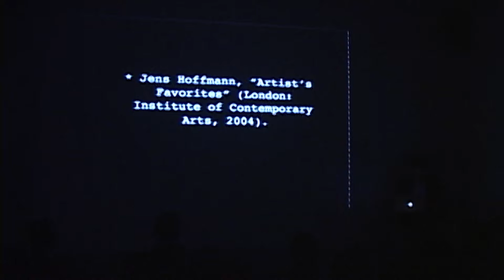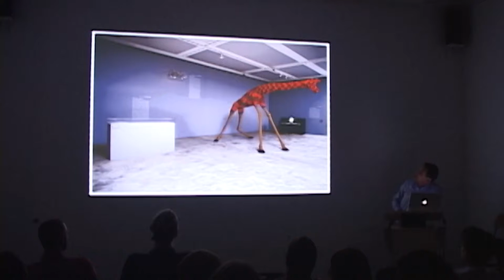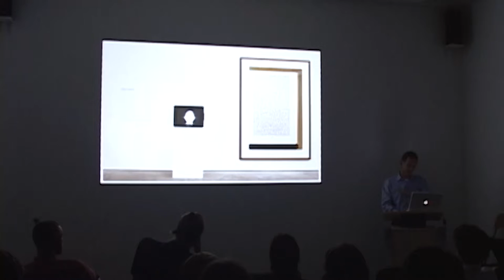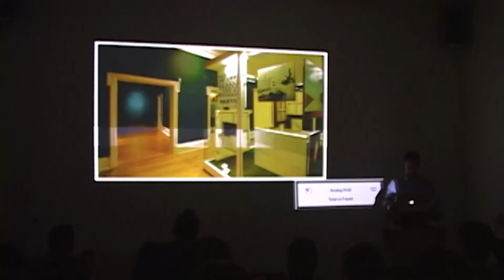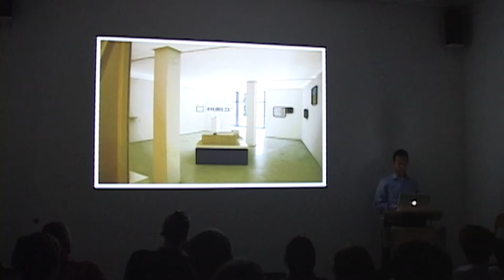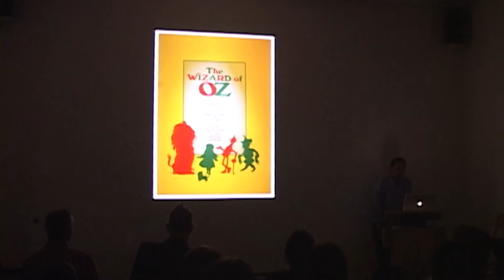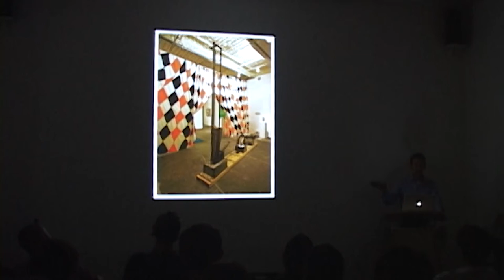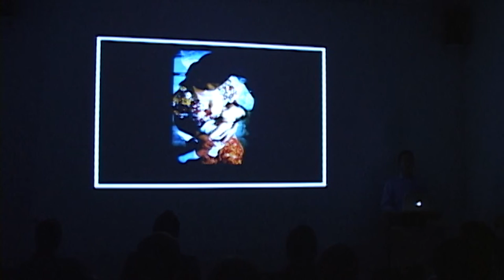ROSKI TALKS: Jens Hoffmann, October 8th 2008